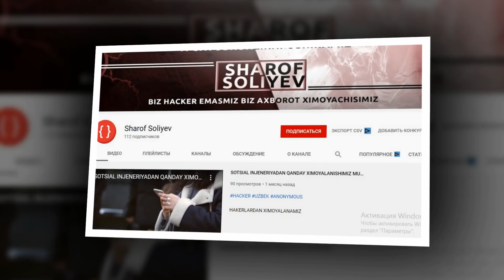ТОЖИКИСТОНДА АЛЬПИНИСТЛАРНИНГ УЛИМИ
Ассалому алайкум кадрли Турфа Оламнинг кадрдон ва гоибона мухлислари.Ушбу сондаги ролигимиз оркали биз сизнинг эътиборингизга Тожикистондаги Ленин чуккисида халок булган альпинистлар хакидаги керакли маълумотларни такдим киламиз.